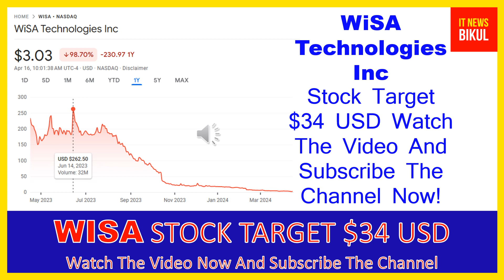WISA Stock - WiSA Technologies Inc Stock Breaking News Today | WISA Stock Price Prediction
WISA Stock - WiSA Technologies Inc Stock Breaking News Today | WISA Stock Price Prediction | WISA Stock Target